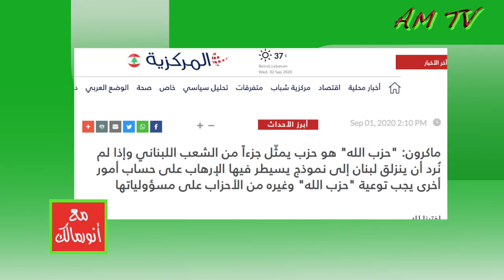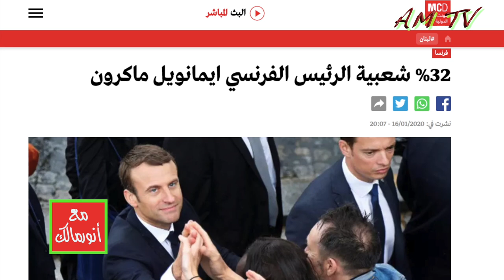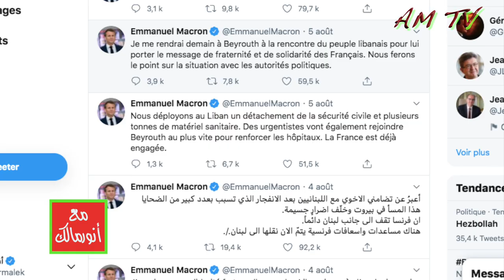ماراطون الرئيس الفرنسي ماكرون الانتخابي بين بيروت وبغداد